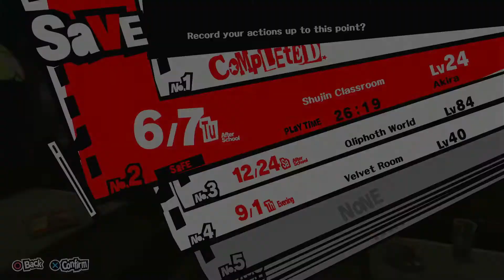Persona 5 = Part 25 - Field Trip at the TV Station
Lots to be waiting for the next target, huh? With Sojiro's confidant on hold...for now, the rest are going well and little at a time for Akira to built on more Confidants and Social Statue little at a time. To the field trip for Ryuji, Ann, Akira, Morgana, and the other Shujin students to see a TV show for a few days. The famous Ace Detective Prince name Goro Akechi appears about his take on the Phantom Thieves. He even makes friends with Akira too. What an odd guy.